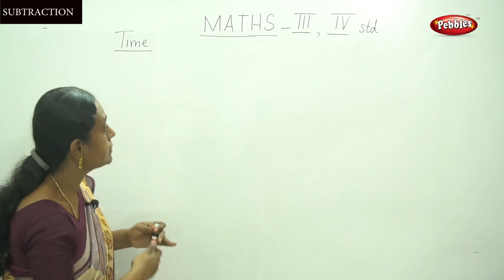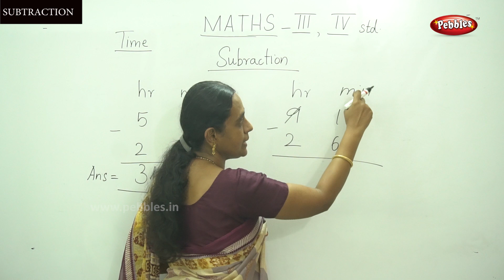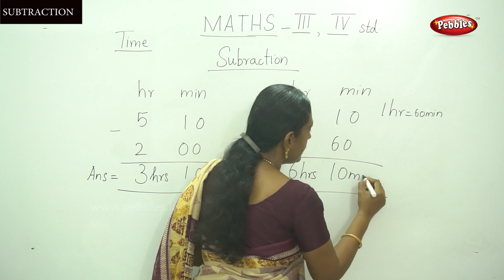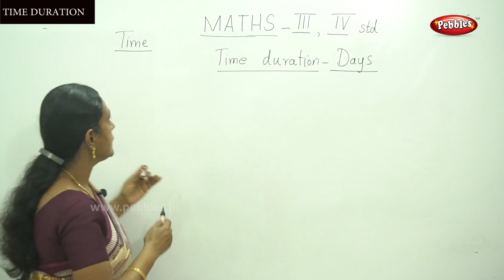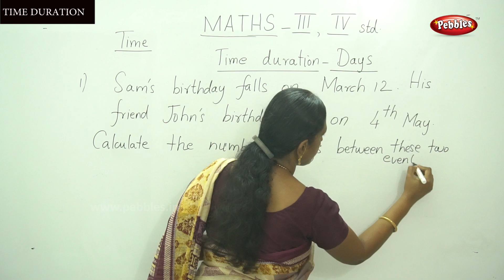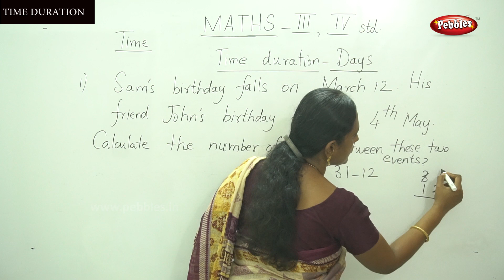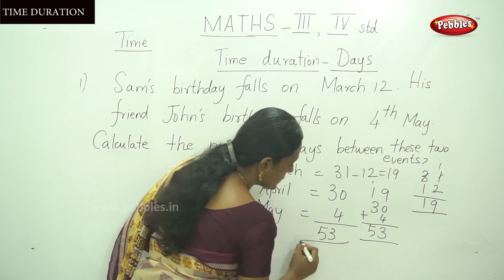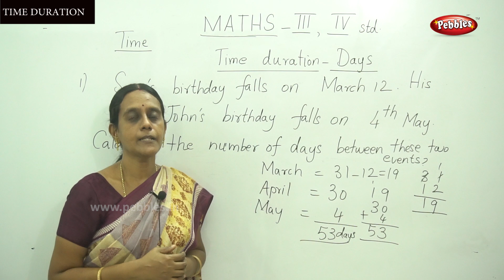3rd & 4th STD Maths | Time Subtraction & Time Duration | CBSE Syllabus Mathematics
3rd & 4th STD Maths | Time Subtraction & Time Duration | CBSE Syllabus Mathematics